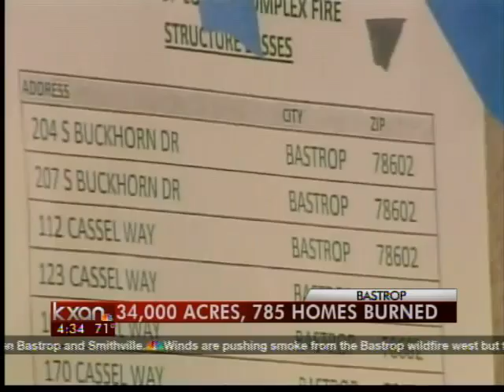Bastrop update at 4:30 a.m. Thursday, Sept. 8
Firefighters are starting to get a grip on the wildfire that's burning through Bastrop County.